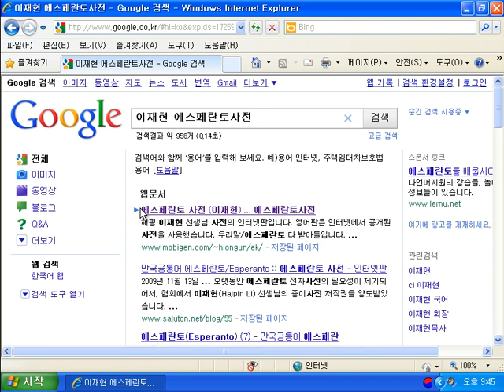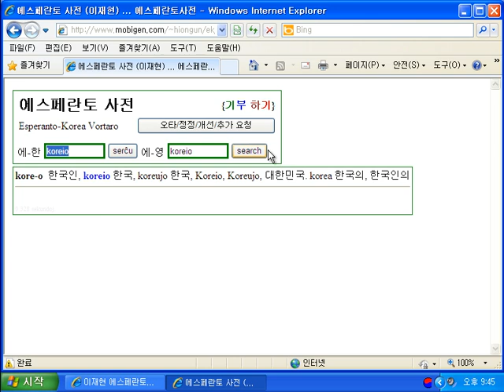에스페란토 인터넷 사전 (설명란에 2024년 새 링크)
2010년 10월 20일 촬영. Ĉi filmo estas publika havaĵo. Oni povas uzi ĉi filmon tute libere.